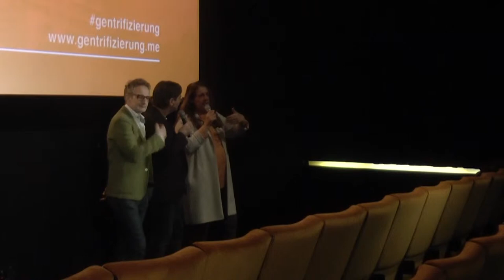Jacqueline Badran streitet mit Haemmerli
Jacqueline Badran streitet mit Thomas Haemmerli über Gentrifizierung und Bauen. Moderiert von Hannes Britschgi.

18. März 2018